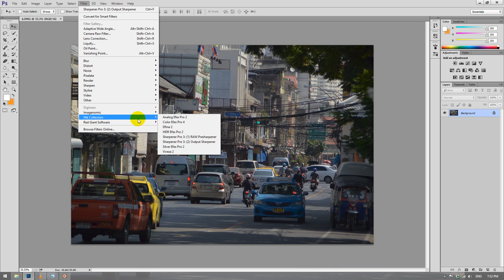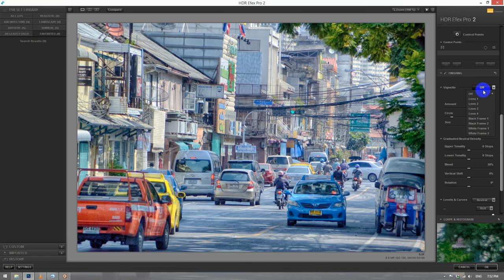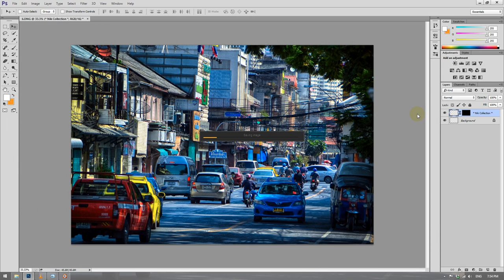Hard Tone HDR Photoshop CC Tutorials 158 By Stopbox [Photoshop CC,Nik Collection]